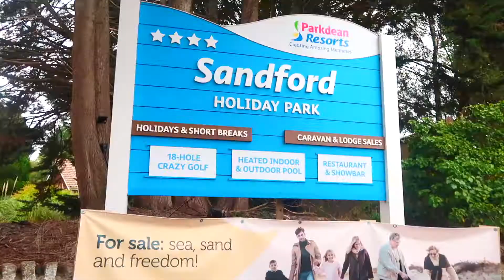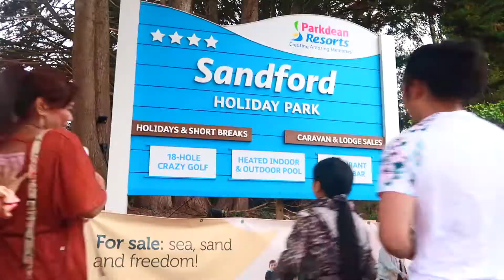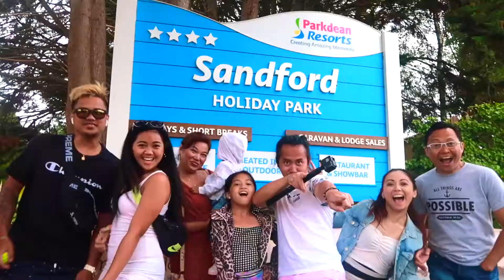MINI GETAWAY WITH THE FAM!!!🦋💕✨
The main highlights of our little trip!!!🌤💗
📍Durdle Door, Dorset
📍Bournemouth
📍Poole
📍Sandford